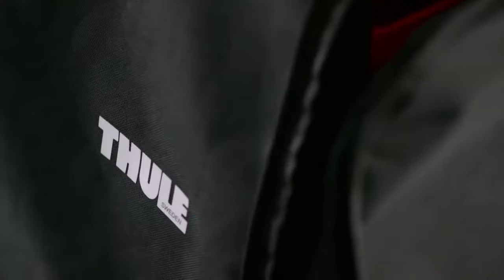Thule EasyFold XT 2 933 складной велобагажник на фаркоп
Thule EasyFold XT 933 — складной багажник на фаркоп для перевозки 2-х. велосипедов c функцией наклона для доступа к багажному отсеку автомобиля без снятия велосипедов. Модель 2017 года.

Отличительной чертой данного велокрепления является функция складывания для транспортировки внутри автомобиля или при хранении. Устанавливается и снимается за считаные секунды в два движения!

Интернет-магазин BAGAZHNIK - полный багажник снаряжения для активного отдыха и туризма.